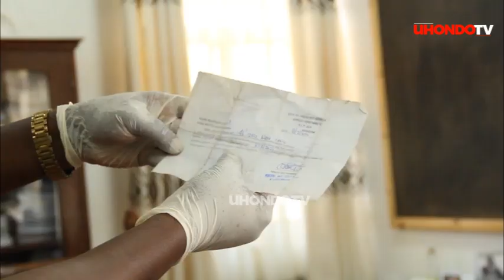ASKARI POLISI ACHOMWA MSHALE TUMBONI, KAMANDA AFUNGUKA MWANZO MWISHO TUKIO LILIVYOKUWA